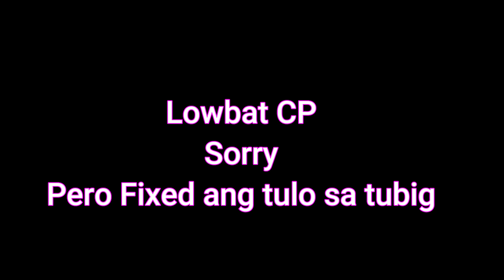Declogging Clean out Expert | Plumbing Davao Expert by Landor Septic Tank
DAVAO SEPTIC TANK & PLUMBING SERVICES (Formerly Landor Septic Tank) by Boy Septic

THANK YOUUUUUU!

WHAT?
Barado Clean out - Declogging Services
Water Plumbing

WHERE??
Ladislawa Village, Davao City
Residential

WHEN??

SERVICES OFFERED: 👇
☘️ Desludging Septic Tank Expert
☘️ Declogging Services (Barado Sink & Toilet Bowl)
☘️ Damage Pipeline Repipping
☘️ Outlet and Inlet Pipes Installation
☘️ Plumbing Repair Services
☘️ Lavatories Installation and Repair
☘️ Siphoning Services
☘️ Septic Tank Cleaning Services
☘️ Septic Vault Garbage Removal
☘️ New Septic Vault Installation and Construction
☘️ Flooded Areas Water Waste Draining
☘️ Septic Tank Locating(How to find) and Opening
☘️ Septic Tank Repair And Maintenance.
☘️ Grease Septic Tank Cleaning

PREVENTIVES MAINTENANCE: 👇
☘️ Restaurants
☘️ Hotel
☘️ Condominium
☘️ Church
☘️ Malls (SM lanang, Savemore )
☘️ Gasoline Station (Phoenix Lanang)
☘️ Private companies
☘️ Residential
☘️ Government Institutions (SPMC - Southern Philippines Medical Center, Bureau Of Customs)